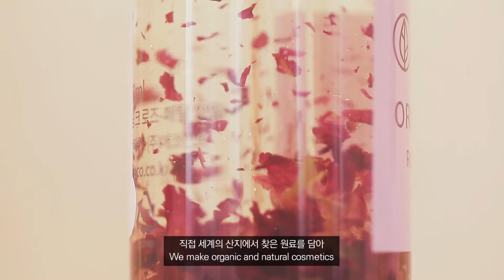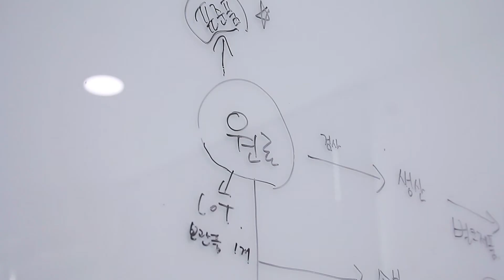[에코먼트] ECOMENT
천연원료전문 BtoB 기업 에코먼트